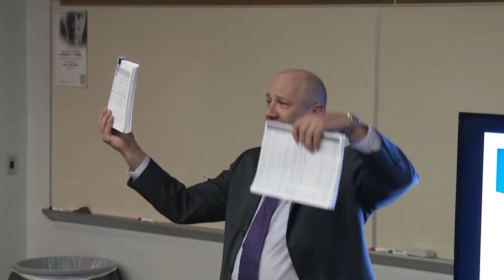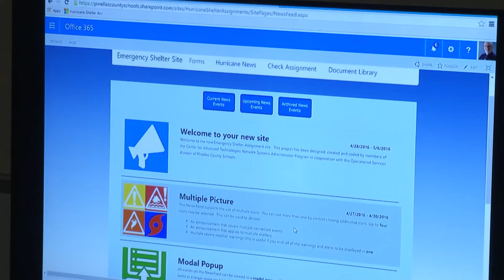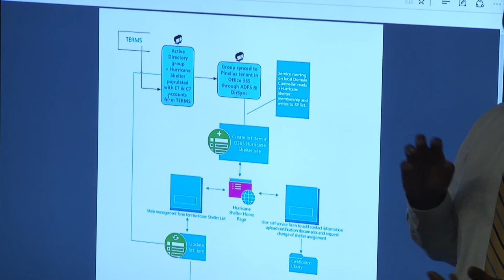Lakewood High CAT Unveils New District Portal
Students in Lakewood High's Center for Advanced Technologies created a web-based communications portal that helps the Pinellas School District efficiently staff shelters and manage communications during emergencies.